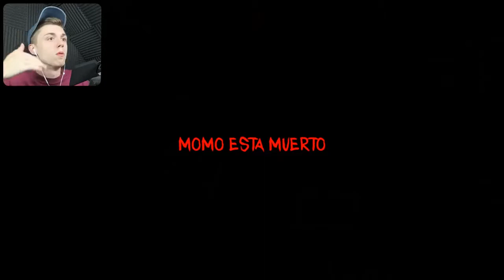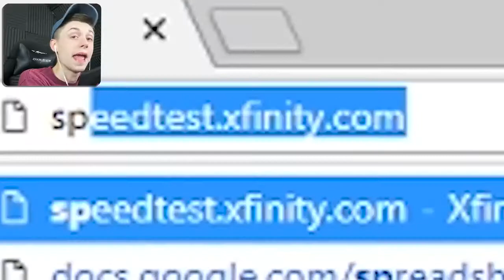LAST GAME I KILLED MOMO! WATCH SECRET GAME ENDING